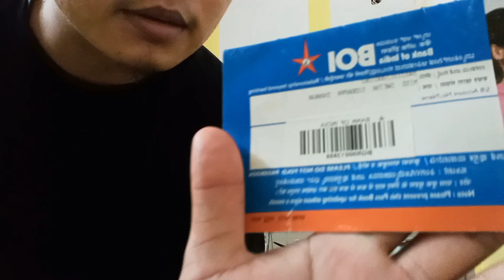OUR BANGALORE STORY||AND STRUGGLE||BIKRAM LIMBU||VLOG2021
VLOGS #5

Please support 🙏
((((((I will try to upload weekly ))))

NOTE: ALL THE BGM USED ON THE VIDEO IS BELONGS TO RESPECTED OWNERS WE ARE NOT OWNERS OF ANY BGM USED IN THIS VIDEO

⛔All The Information Provided on This Channel Are For Lifestyle Proposes Only. This Channel Does Not Promote Or Encourage Any illegal